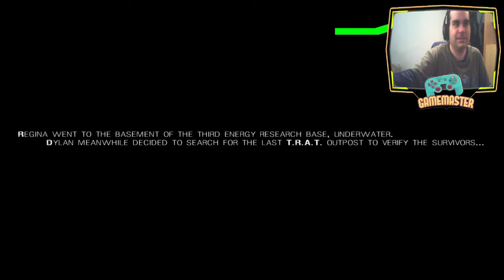Dino Crisis 2 Jungle Of Silence - Capcom que te cuesta colega - Completo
Esta es una nueva misión corta de la historia original de DinoCrisis2, el juego original.
Me divertí recreando los ambientes y los dinosaurios en 3D en un juego de TPS.
¡Disfrútalo y ayúdame a darle vida a un posible REMAKE!